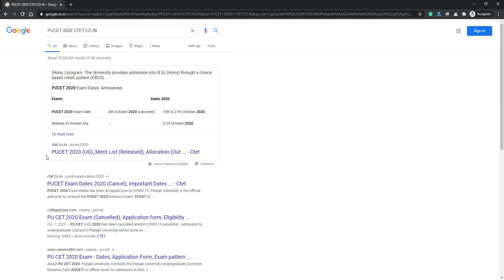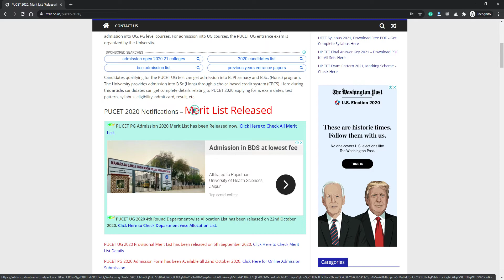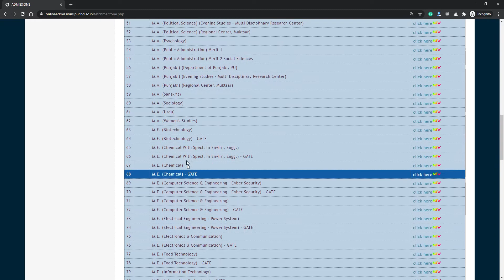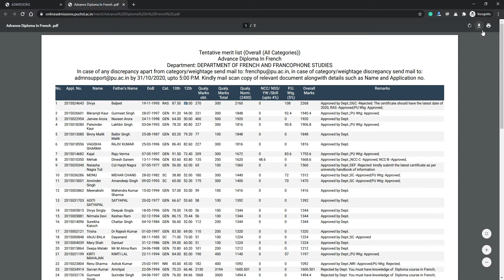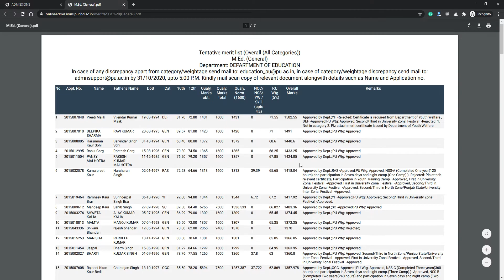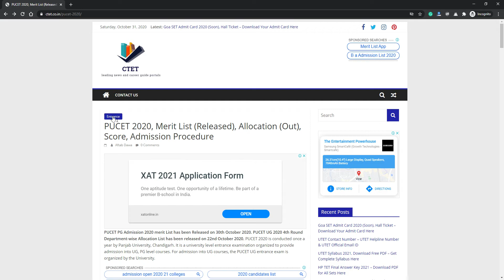PUCET PG 2020 Merit List (Released) - How To Download PU CET PG 2020 Official Merit List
PUCET PG Admission 2020 merit List has been Released on 30th October 2020.